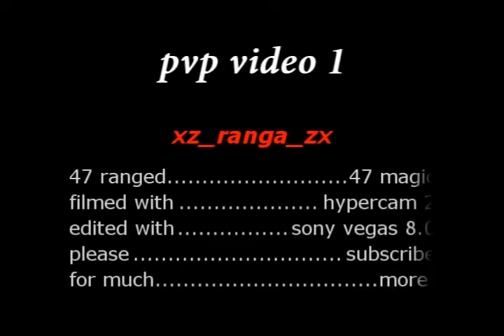low lvl pvp world (low lvl pvp) low level pk vid #1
i do not own the contents of the music

music in order:
1.tears dont fall bullet for my valentine
2.inside the fire---disturbed

i do not own runescape. runescape is owned and operated by "JaGeX" to play runescape go

hi, thanks for watching my video, please subscribe for more, the more subscriptions the more vids and better quality. leave nice comments, rude comments and criticism, all can contribute to a better final product. in this video i was 39 hp, 47 magic and 47 ranged. level 32 combat. again please subscribe and remember that "0wned 2h str" is a nub!!!
IGNORE BELOW
low lvl pvp world pking trip by xz ranga zx, mage range hybrid low level pking low level pvp-world 47 range 47 magic ancient pure ancient pvp pking ancient pvp world hybrid pking pvp wildy owns1 pk vid 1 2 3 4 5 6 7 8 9 low-lvl pvp world xzrangazx owned 2h str is a nub 0wned 2h str is bigger nub bounty hunter pure range ranged ranger mage magic str strength bounty hunting low level bounty hunting low level bhunt low level playervp pvp pvp pvp world world lowest level owned level 32 combat f2p p2p rangedd 1 defence def kids ranque kids ranqe mages magik nge of ish dueling vid i vmser i i ayzee i defil3d kids ranqe elvemage i kasoy i fuzzy002005 zezima uloveme the old nite 45 46 passed away died runescape cancer jagex views comments subsribe coventry uk england msn jagex usa amercia pk vid bounty hunter range of ish pk vid 13 bounty hunter pking vid rs jagex p2p magic f2p p2p zezima kdis ranqe soz owned ishybadboy ishybadboy range of ish dark bow bh bs not bounty hunter rs 1 def defence 1 bloodhoun34 spec armadyl godsword bandos godsword pk ice barrage ancient mage
rs elvewatford
range of ish dueling vid i vmser i i ayzee i defil3d kids ranqe elvemage i kasoy i fuzzy002005 zezima uloveme the old nite 45 46 passed away died runescape cancer jagex views comments subsribe coventry uk england msn jagex usa amercia pk vid bounty hunter range of ish pk vid 13 bounty hunter pking vid rs jagex p2p magic f2p p2p zezima kdis ranqe soz owned ishybadboy ishybadboy range of ish dark bow bh bs not bounty hunter rs 1 def low lvl pvp pvp blitz d bow dark magic mage shortbow long bow